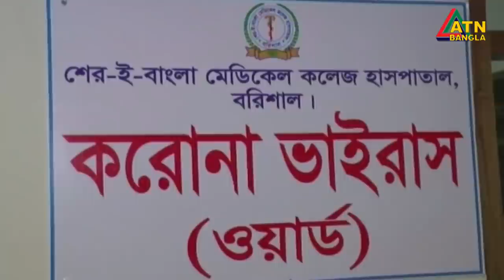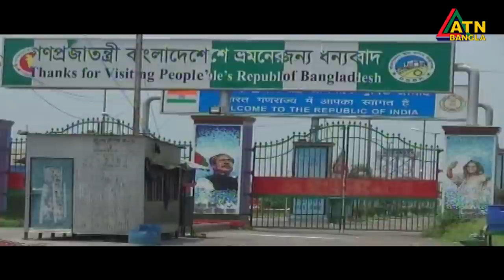এটিএন বাংলা দুপুর ২ টার সংবাদ। 31.07.2020 | ATN Bangla News at 2 pm